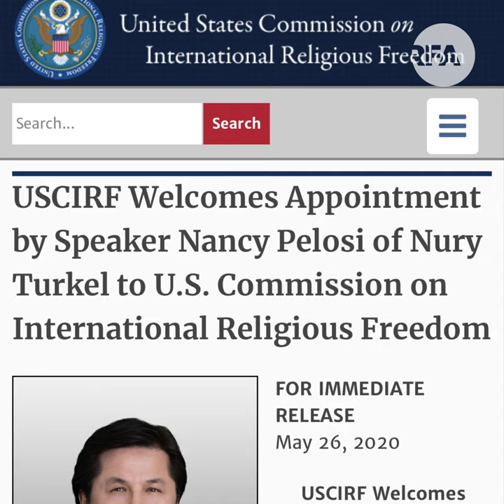ئۇيغۇر ئادۋوكات نۇرى تۈركەل ئامېرىكا خەلقئارا دىنىي ئەركىنلىك كومىتېتىنىڭ كومىسسارىلىقىغا تەيىنلەندى